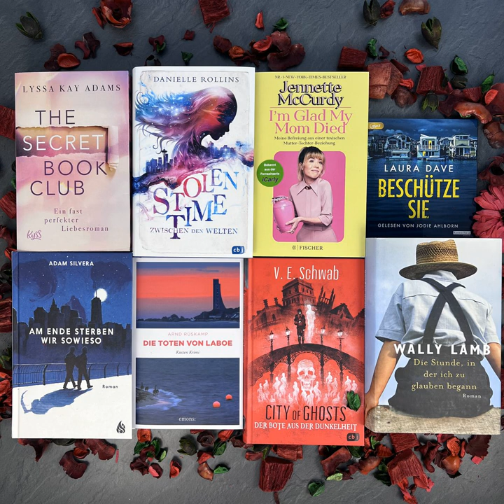bücherreich 240 - Lesemonat Mai 2023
In dieser Episode spreche ich über die Bücher, die ich im Lesemonat Mai 2023 gelesen habe:

„It happened one summer“ von Tessa Bailey*
„Gameshow - Der Preis der Gier“ von Franzi Kopka*
„City of Ghosts - Der Bote aus der Dunkelheit“ von V. E. Schwab
„Beschütze sie“ von Laura Dave*
„Verliebt in deine schönsten Seiten“ von Emily Henry*
„Lore Olympus 2“ von Rachel Smythe
„Die Stunde, in der ich zu glauben begann“ von Wally Lamb
„Die Toten von Laboe“ von Arnd Rüskamp*
„I‘m glad my mom died“ von Jennette McCurdy*
„Nach dem Sommer“ und „Ruht das Licht“ von Maggie Stiefvater
„Am Ende sterben wir sowieso“ von Adam Silvera
„Stolen Time - Zwischen den Zeiten“ von Danielle Rollins
„Ein fast perfekter Liebesroman“ von Lyssa Kay Adams

14 (6 Bücher, 8 Hörbücher, 0 eBooks)

Lesevorhaben:
* 2 Titel aus „12 für 2023“
* 3 Reihen (weiter)gelesen
* 0 Bücher Projekt AutorInnen
* 1 Buch SuB-Senioren

Aktuelle SuB-Höhe:
Bücher: 121
Hörbücher: 91
eBooks: 97

Was habt ihr im Lesemonat Mai gelesen und gehört?
Eure Ilana